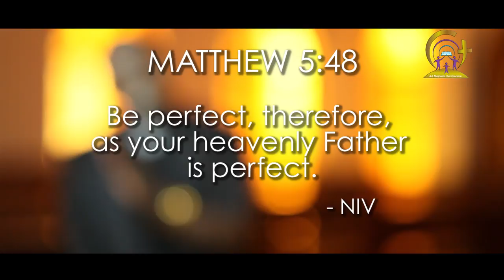CELEBRATING GOD - PART 8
On our ongoing Celebrating God Series, We look at how we can celebrate God in our Holiness. How can we answer to the call of Jesus "Be perfect as your Father in Heaven is perfect?"

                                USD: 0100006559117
Branch Name: International Life House
Bank Code: 31000
Branch Code: 31008
Swift Code: SBICKENX

MPESA
Account Number: SUPPORT